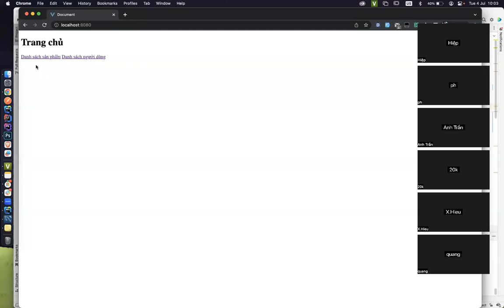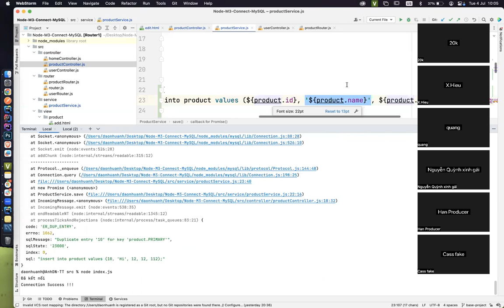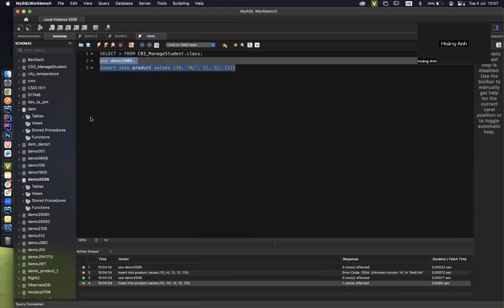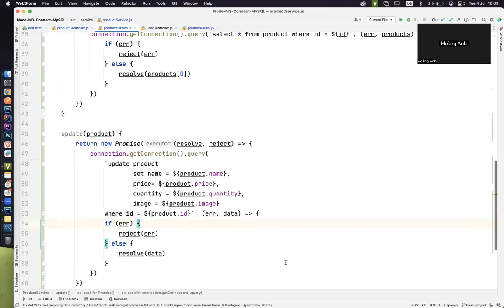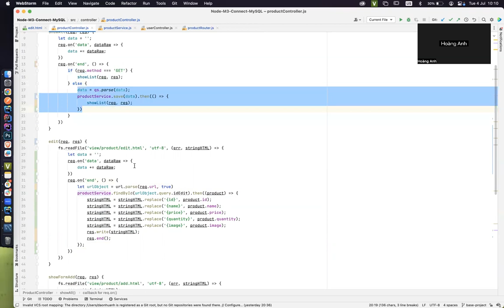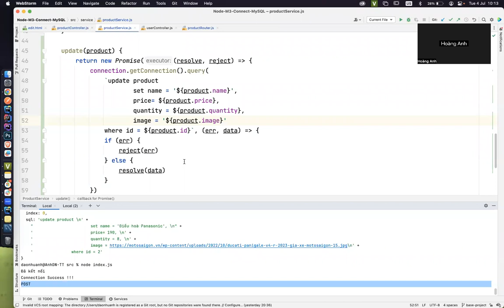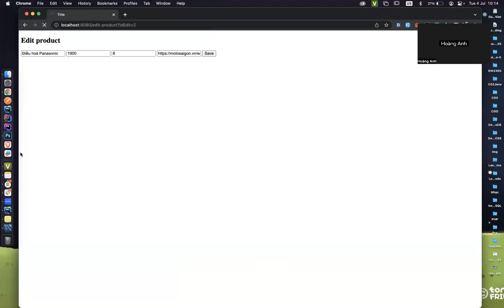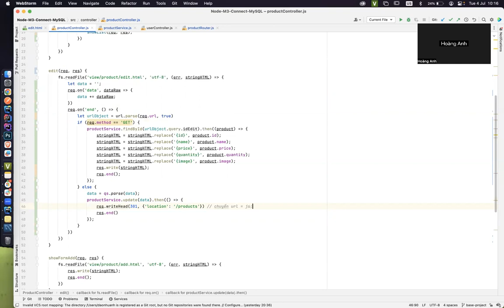NodeJS WEB - CRUD quản lý sản phẩm: Connect MySQL - 17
Chức năng sửa